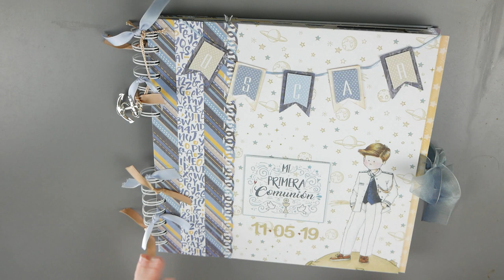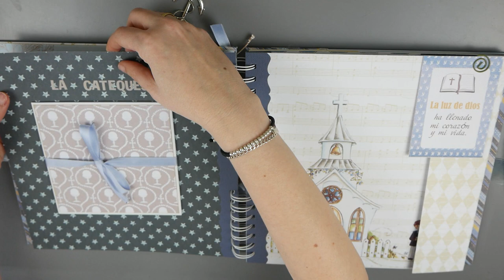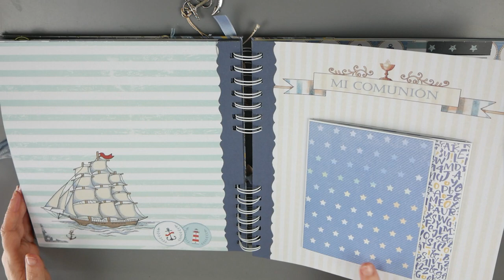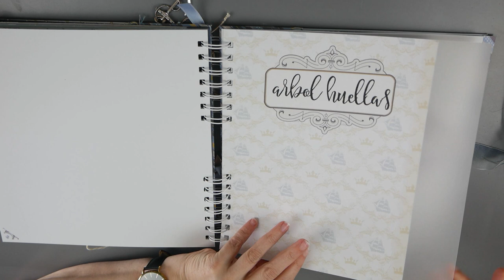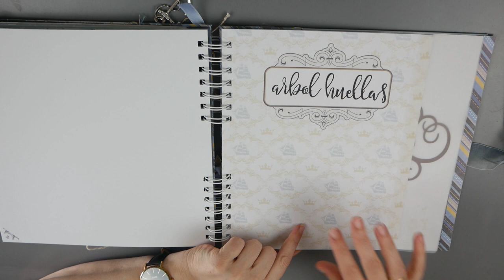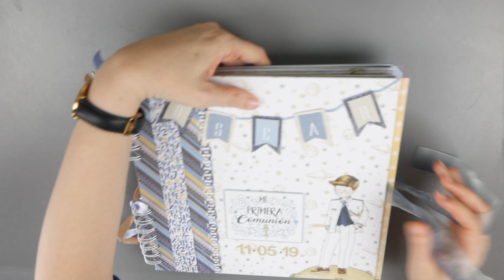Álbum fotos Mi Primera Comunión.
¡ Hola! Hoy os enseño este álbum de fotos que además tiene apartado para firmas y árbol de huellas.
Es un álbum que mide 25*25cm y esta realizado con papeles de Dayka y de Kora Projects.